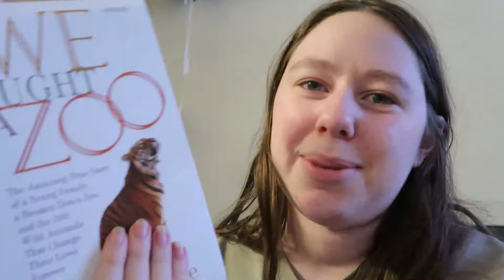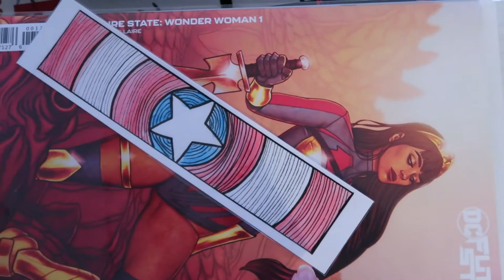ANNOUNCING OUR NEW CHANNEL (plus what we did when the power went out)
Hi Friends!
           Welcome back to another video here on The Bookdragon &The Filmmaker. In Today's Video we deal with the snow and ice sending our power out. Along the way we have a very special announcement. Thank you to each and every one of you that is tuning in. We hope you are all safe and happy and healthy.
                Ashleigh and Josh

Become one of our members!